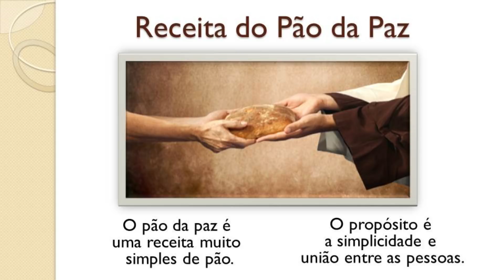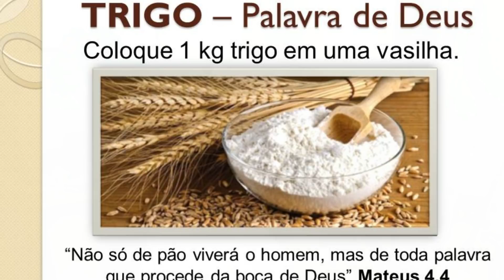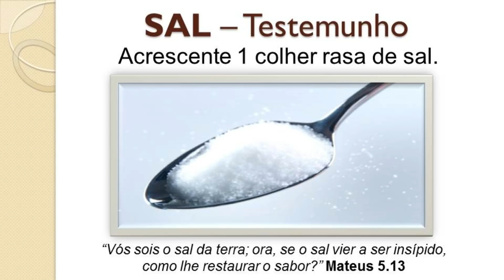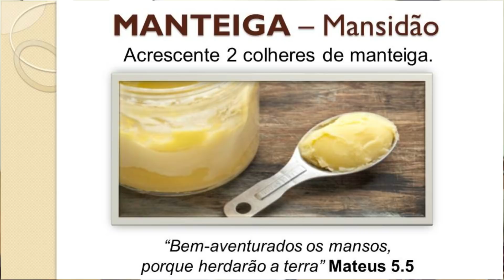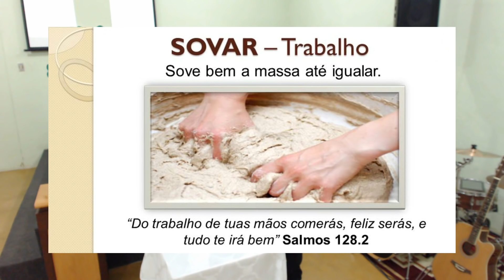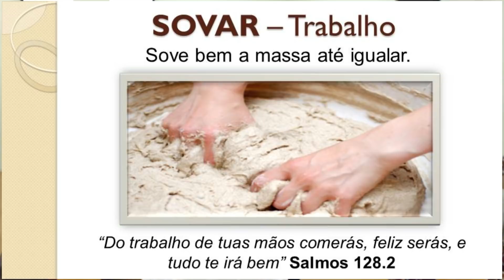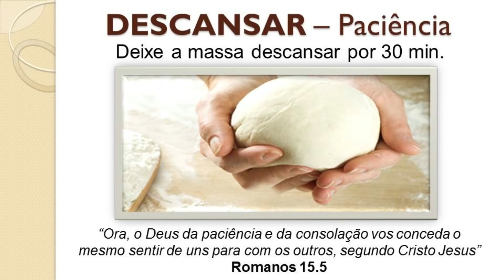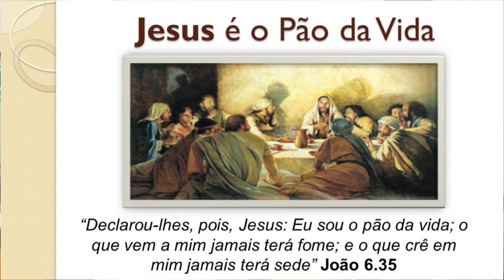Pão da Paz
Estudo Bíblico do Pr. Welfany Nolasco sobre o Pão da vida que é Jesus (João 6.48), comparando a receita de pão onde cada elemento representa uma virtude cristã. Uma dinâmica bíblica.

Receita do Pão da Paz:
TRIGO – Palavra de Deus: Mateus 4.4
FERMENTO – Amor: Gálatas 5.9
SAL – Testemunho: Mateus 5.13
AÇÚCAR – Alegria: Salmos 100.2
MANTEIGA - Mansidão: Mateus 5.5
OVOS – Virtude: II Pedro 1.5
ÁGUA QUENTE – Fervor: Romanos 12.11
SOVAR – Trabalho: Salmos 128.2
DESCANSAR – Paciência: Romanos 15.5
ASSAR – Oração: Romanos 12.12
COMER – Compartilhar: Atos 2.46
Jesus é o Pão da vida que nos satisfaz.

Mensagem ministrada na Igreja Metodista no bairro Altinópolis em Governador Valadares/MG dia 30/11/2017.